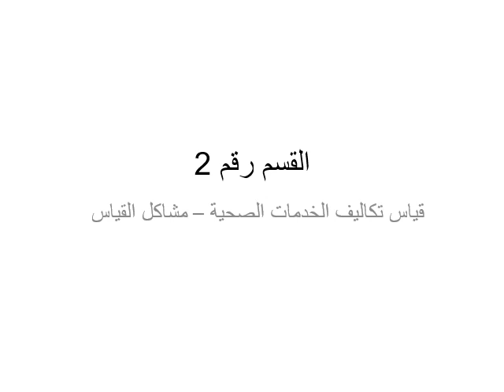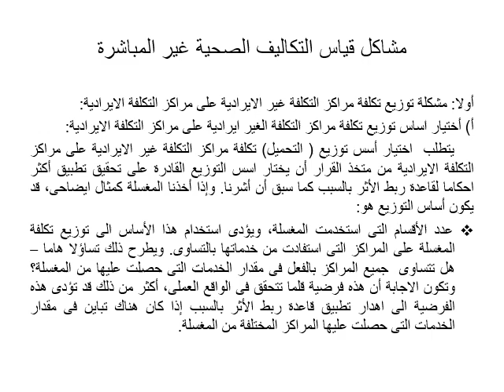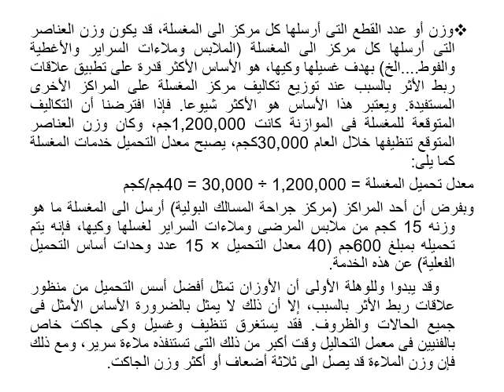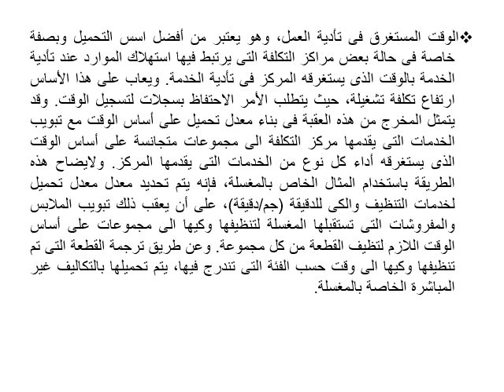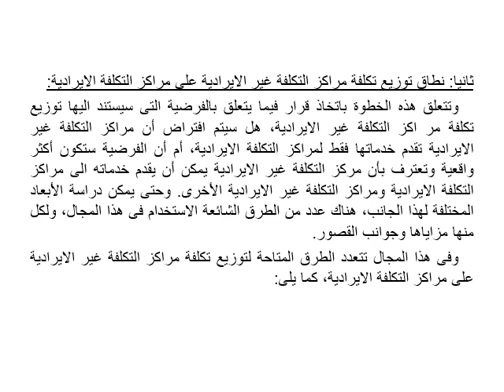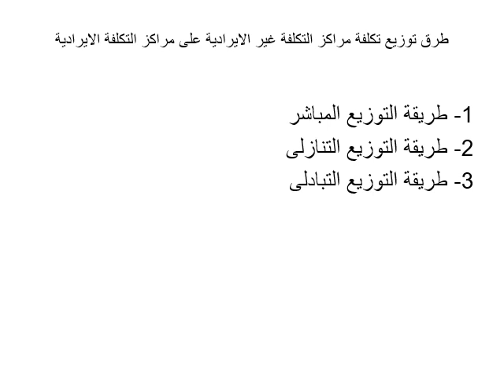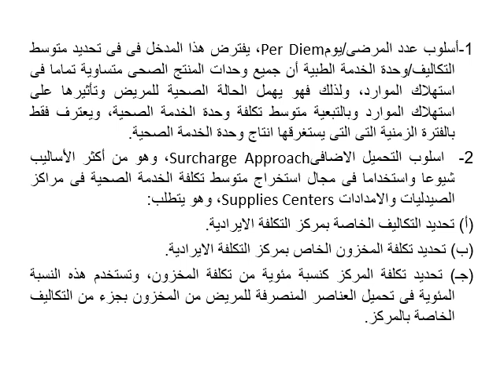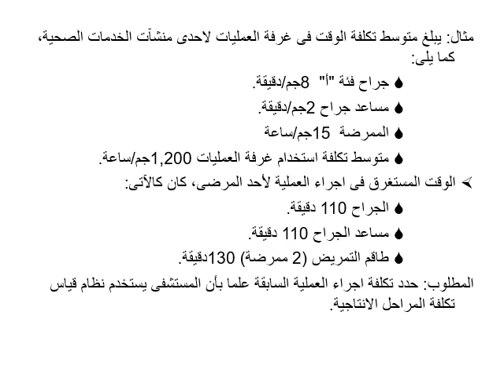دبلومة المحاسبة المالية - الفرقة الأولي - محاسبة التكاليف - أ.د/ عصافت عاشور- 02